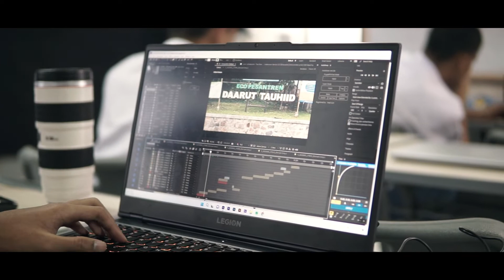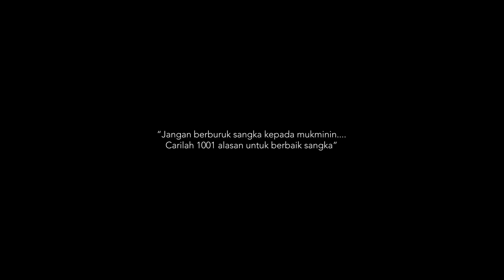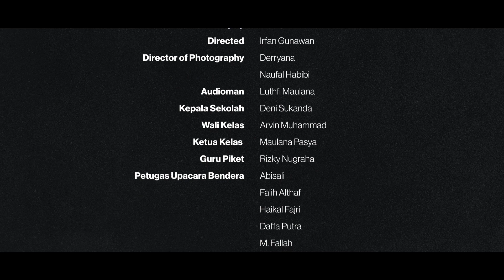Film Pendek Spesial Hari Kemerdekaan RI - Persepsi Merdeka Dari Berburuk Sangka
Film Pendek Spesial Hari Kemerdekaan RI - Persepsi Merdeka Dari Berburuk Sangka. Sebuah film fiksi yang bertemakan kemerdekaan Indonesia. Bagaimana sikap generasi muda, calon penerus dan pemimpin bangsa dimasa kini dan masa depan. Saksikan dan tonton filmnya sampai selesai.